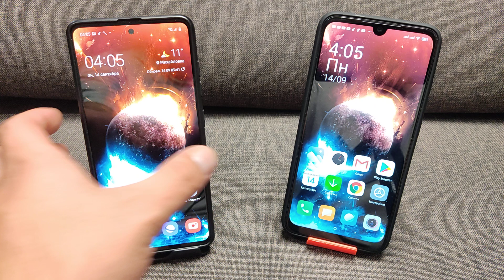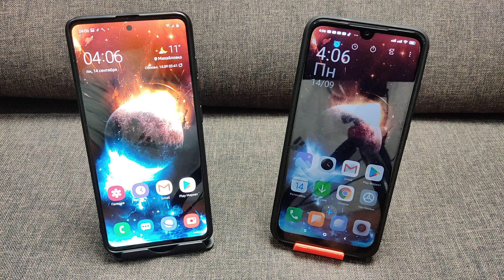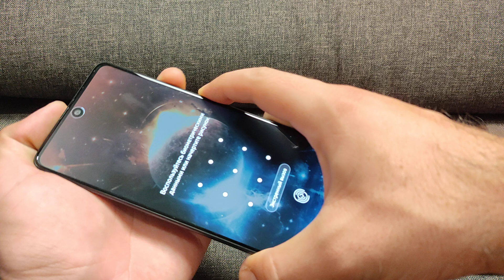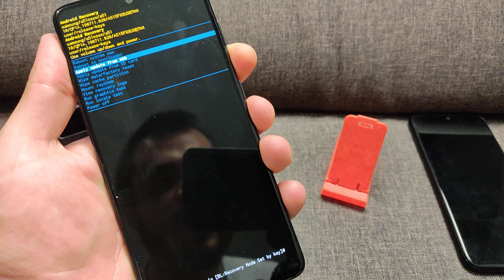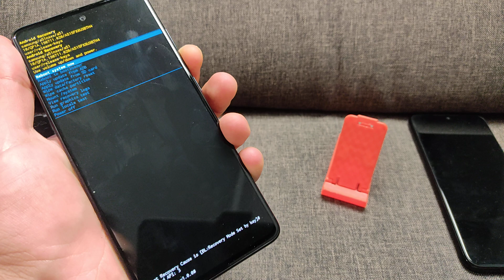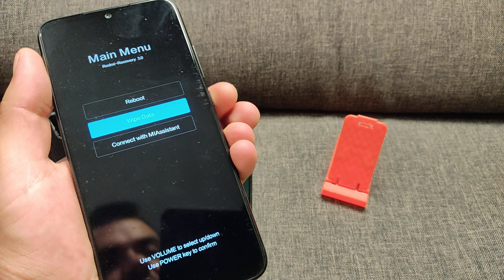УБРАТЬ ПАРОЛЬ ЕСЛИ ЗАБЫЛ НА ТЕЛЕФОНЕ XIAOMI! Сяоми СБРОС ПАРОЛЯ удаление пароля на Андройде MIUI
100% простой и точный сброс пароля или графический ключ если забыл на смартфоне Ксяоми! Также есть способ без потери данных - если хотите увидеть то напишите в комментариях модель своего телефона Сиоми, а также расскажу в этом видео как восстановить фото и видео и контакты и другую информацию с Google аккаунта (на Гугл Аккаунте).